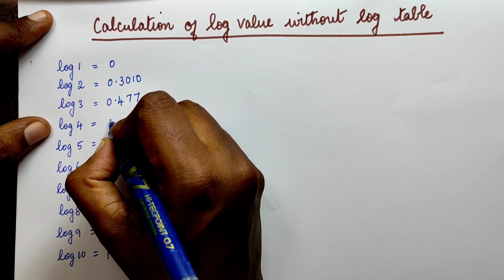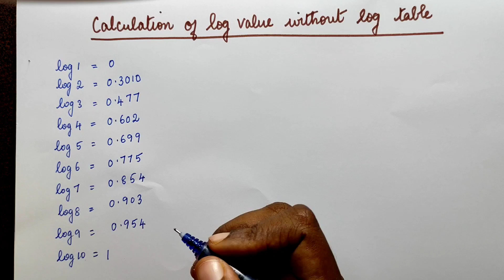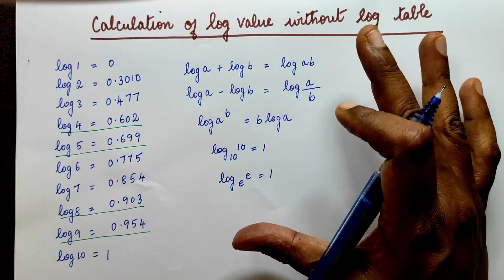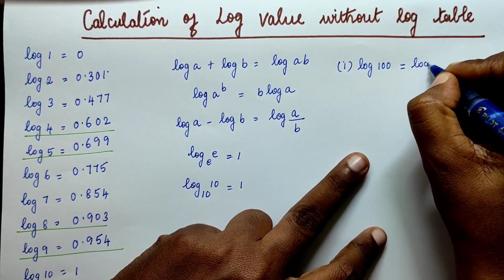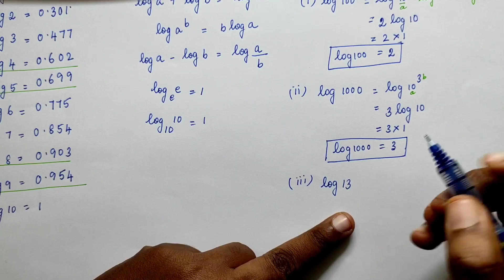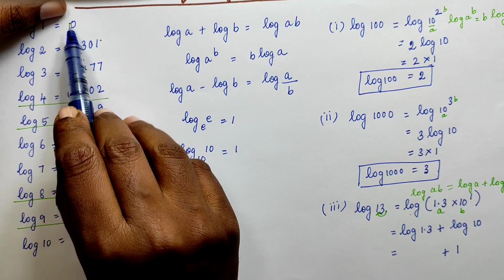Tricks to find log values without log table ( easiest method)/ NEET/ JEE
The easiest method to calculate the log values without using a log table and calculator is discussed. The link for various solved chemistry previous year NEET questions is given below:
how to calculate log values without using log table
tricks to find the log values without log table
find log of a number without log table and calculator
find log without log table and calculator
psz chemistry